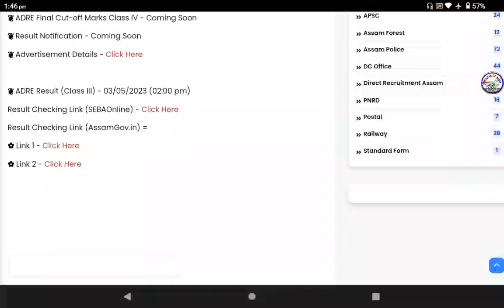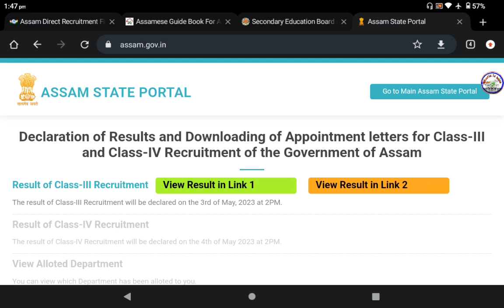সোনকাল কৰক Assam Direct Recruitment Result Checking Website 3 New Link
Assam Police, Forest Model PDF Paper Link -